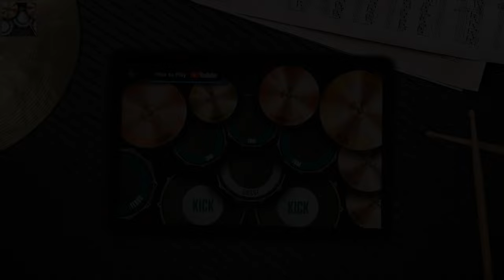REAL DRUM - Lesson: Crazy Train